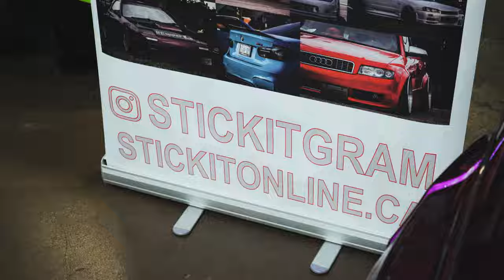Hotwheelz x Midnight Club Halloween 2022 | 4K Aftermovie | Mississauga, ON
Hotwheelz x Midnight Club Car Show in Mississauga, ON Canada

Big shoutout to Kyusha and Marcello from Legendary Legacy Builds for being some amazing support figures in the car community.

More content to be published!

070 Shake - Morrow
lil peep - star shopping (osias & kiraw remix)
RYDER SPOT - PURSUIT

Be sure to tag anyone you know in the video and be sure to share it with them too!